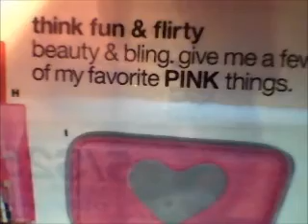Mi Cajita Favorita de Victoria's Secret Pink